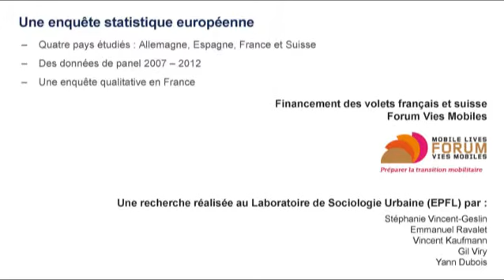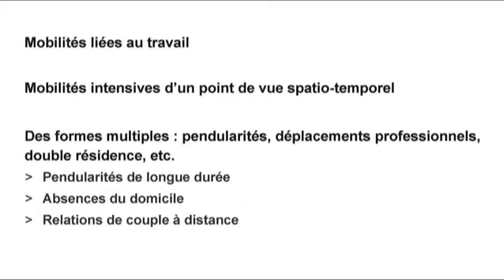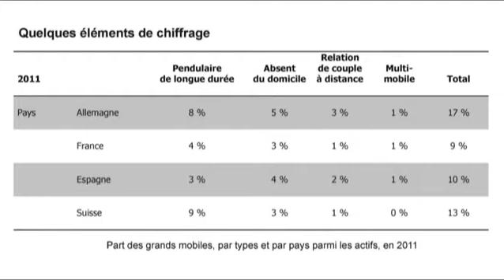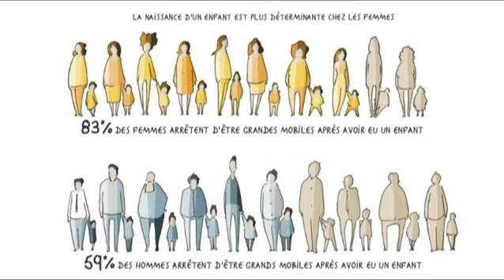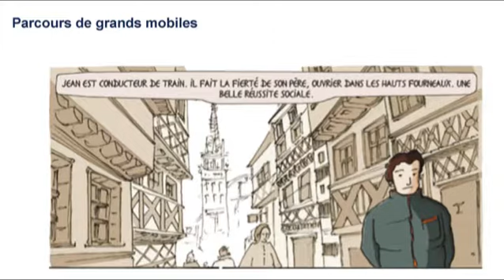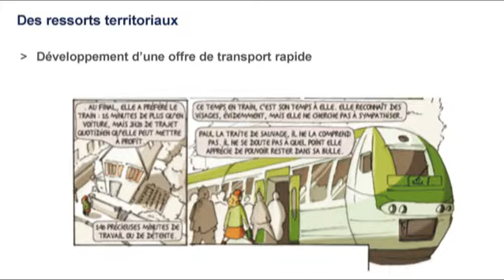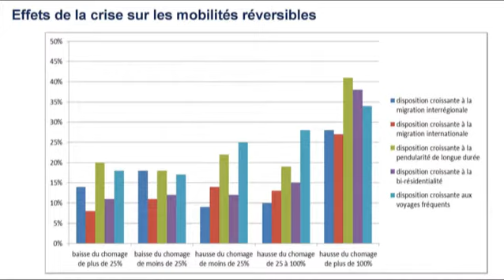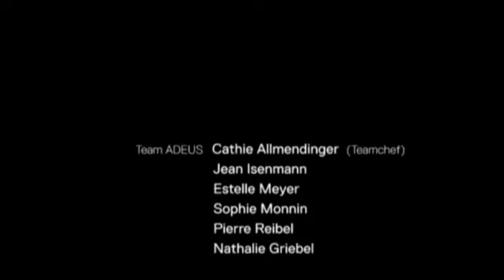La métropolisation à l'épreuve des grandes mobilités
Conférence de Stéphanie Vincent-Geslin - Chargée de recherche au Laboratoire d'Economie des Transports, ENTPE Vaulx-en-Velin, Chercheure associée au Laboratoire de Sociologie Urbaine, EPFL Laussanne - dans le cadre du cycle : les modes de vie, moteurs de renouveau des territoires, le 08 octobre 2015 à Strasbourg.